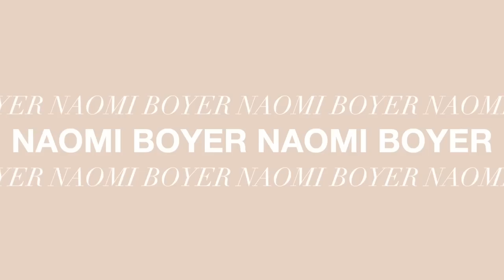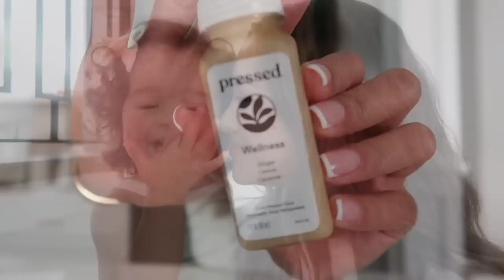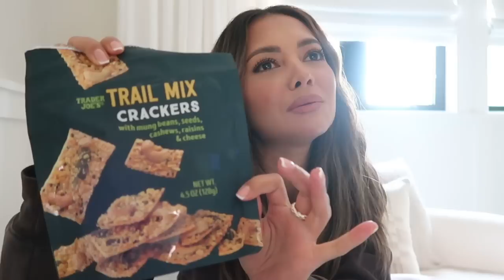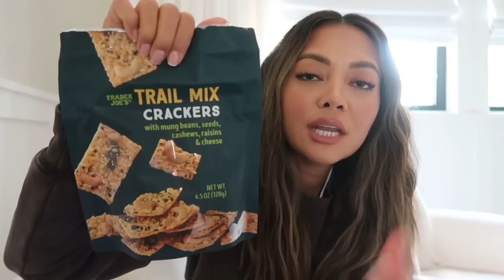A Day In The Life | New Jewelry, Packing for Miami, Puppy Play Date & More!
Back with another day in the life! In this vlog I show you some new jewelry pieces and how I’ve been styling them, pack for Miami, Presley gets a puppy play date & more! Hope you enjoy!

ITEMS MENTIONED:

ASTRID & MIYU JEWELRY @astridandmiyu

VLOG ITEMS:
White Tank (Sold out, linked similar)
Brown Sandals
Brown Crop Top
Tan Blazer
White Ribbed T-Shirt (Sold out, linked similar)
Brown Sweat Shorts
Brown Sweat Shirt (Sold out in my color)
Green and Blue Knit Set - (Top)
Ruched Dress
Blue Set- (Top)
Yellow Set- (Skirt)
Magenta Set- (Top)
Pink Dress
Black Dress

Presley’s Outfit (Sold out, linked similar)

Some links above are affiliate links from which I get a small commission, which does not affect you as a customer at all, but helps me keep on making videos for you guys! All opinions are my own :)